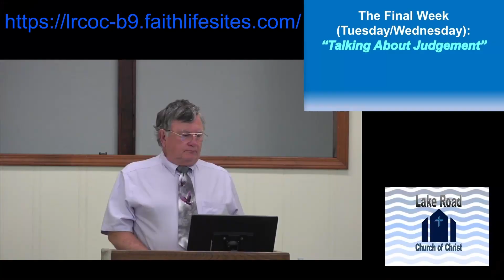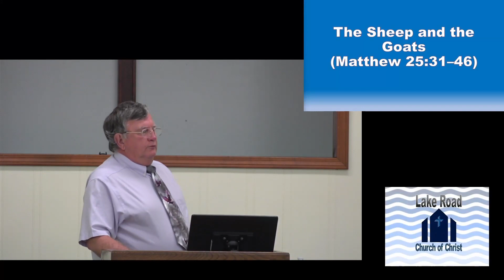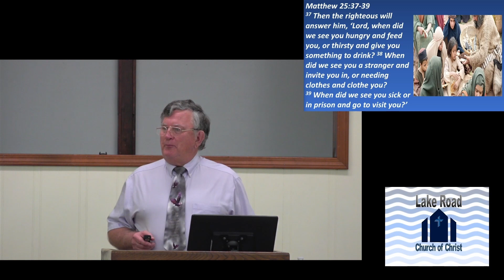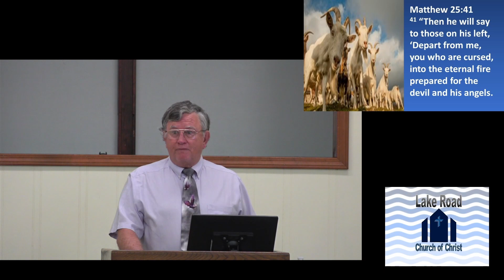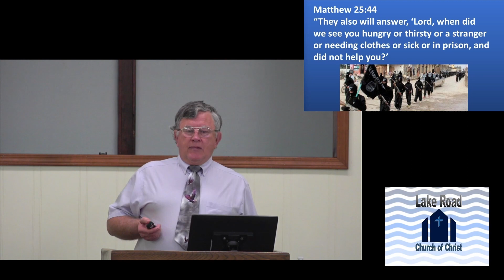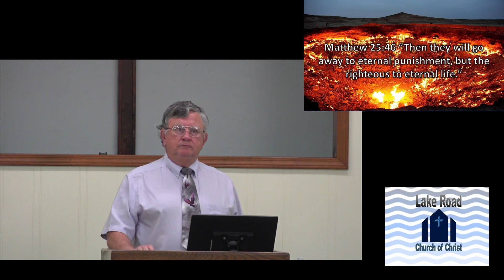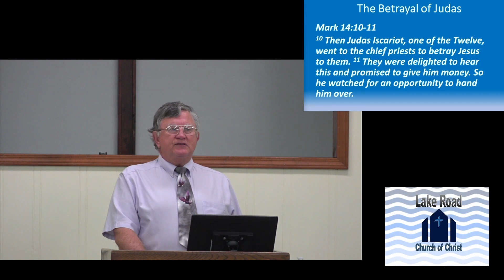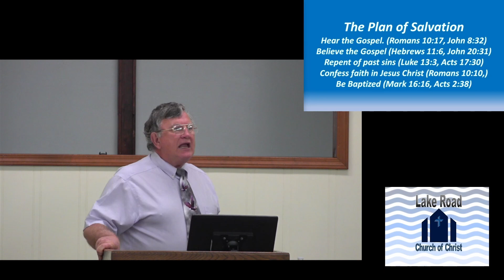October 30, 2022 Lake Road Church of Christ Sunday Morning Worship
Sermon: Life of Christ (lesson 102)
Preacher: Steve Beach